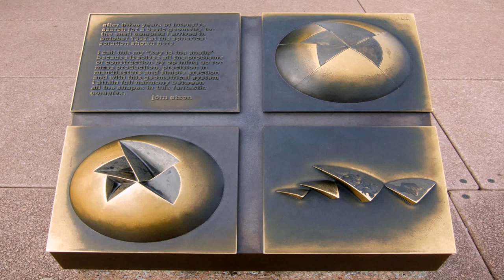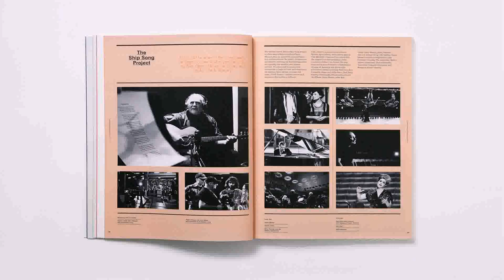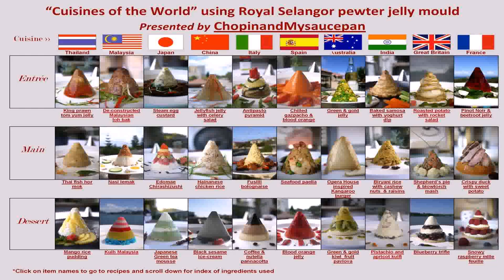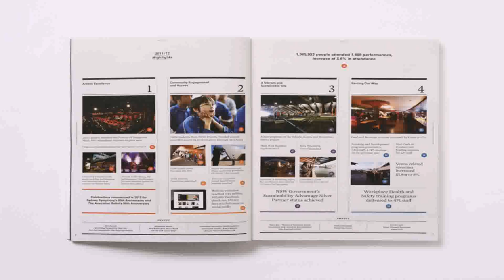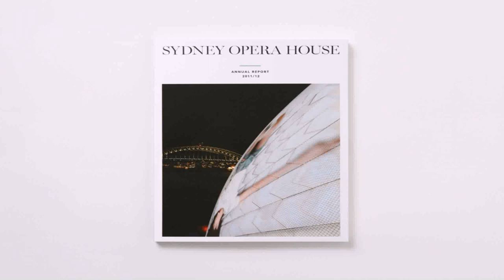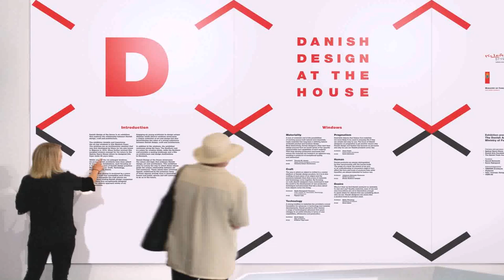Inspiration For The Design Of The Sydney Opera House (see description)